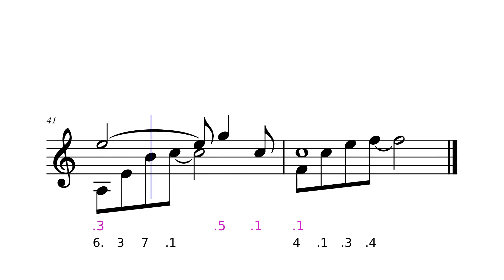Californication, Red Hot Chili Peppers [Kalimba Tutorial]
Californication, Red Hot Chili Peppers
Kalimba 21 keys in C

🇯🇵 Kalimba Classは今特別HOKEMA大使です。美しいKalimbaの1つを購入するには、割引コード「kalimbaclass」を使用することを忘れないでください。

🇰🇷 안녕하세요 저희 Kalimba Class가 이제 HOKEMA의 브랜드 엠버서더가 되었습니다.

🇷🇺 По этой ссылке вы можете использовать наш код скидки «kalimbaclass» и получить скидку 10% на музыкальные инструменты HOKEMA, такие как калимба, сансула, хэндпан и другие.

🇵🇱 Korzystając z tego linku, możesz skorzystać z naszego kodu rabatowego „kalimbaclass” i uzyskać 10% zniżki na instrumenty muzyczne HOKEMA, takie jak kalimba, sansula, handpan i inne.

🇫🇮 Tämän linkin avulla voit käyttää alennuskoodia me "kalimbaclass" ja saada 10% alennuksen HOKEMA-soittimista, kuten kalimba, sansula, handpan ja paljon muuta.

🇩🇰 Med dette link kan du bruge rabatkoden "kalimbaclass" og få 10% rabat på HOKEMA instrumenter som kalimba, sansula, handpan med mere.

🇧🇷 Neste site da HOKEMA, você pode usar nosso desconto de 10% em sansulas, handpan, kalimbas e outros instrumentos da HOKEMA com o código "kalimbaclass".